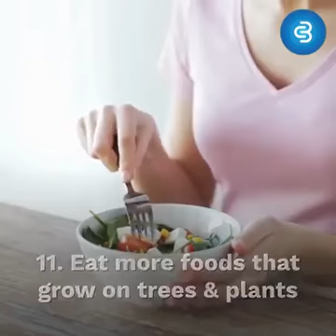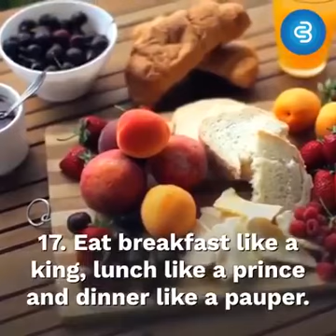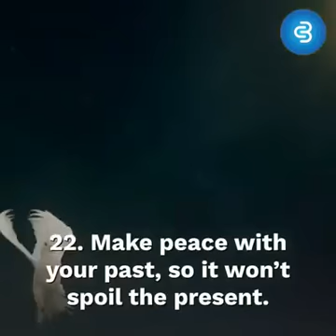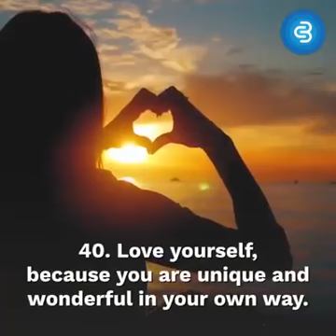July 10, 2020